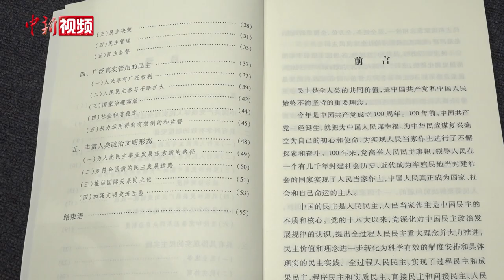《中国的民主》白皮书：中国的民主具有具体现实的民主实践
12月4日，中国国务院新闻办发表《中国的民主》白皮书。中央宣传部副部长、国务院新闻办公室主任徐麟在发布会上介绍，中国发展全过程人民民主，既有完整的制度程序，也有完整的参与实践。是全链条、全方位、全覆盖的民主，是最广泛、最真实、最管用的社会主义民主。